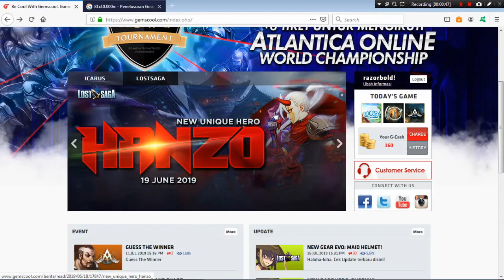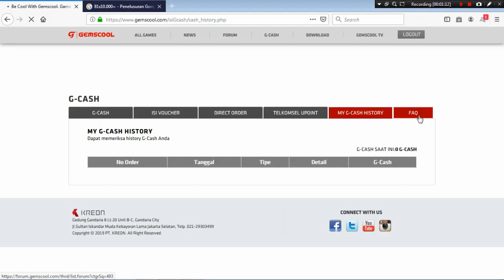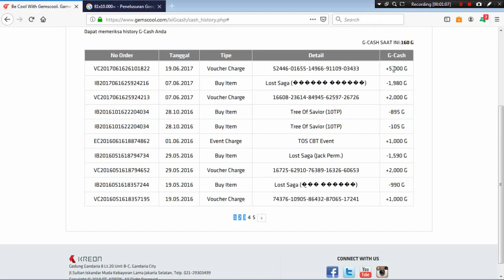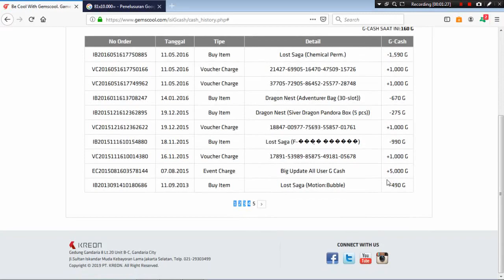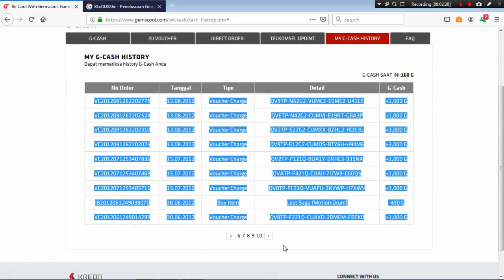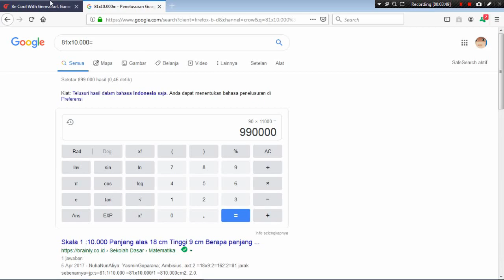lost saga BERAPA HARGA a1u1 :v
berbanggalah buat kalian yang total G-Cash lebih dari saya berarti anda sudah membantu untuk keberlangsungan game lost saga itu sendiri